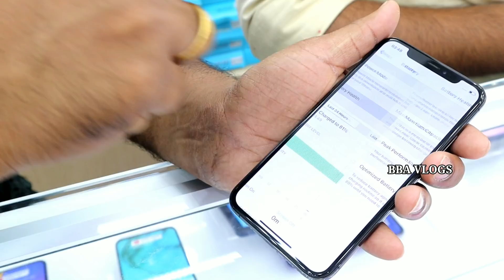ലക്ഷങ്ങളുടെ IPHONE ആയിരം രൂപ മുതൽ കിട്ടുന്ന DUBAI USED IPHONE MARKET🔥bbavlogs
Hi Friends

IHope u Enjoyed This Video

Here Below BBA VLOGS  Deatils , Located in dubai

THANK YOU CHUNKSSSSSS🔥🔥🔥🔥🔥🔥🔥

Shop contact🎯below

Shadarwan General Trading LLCNear Astoria Hotel ,Alfahidi Street Burdubai DubaiUAETel:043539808WhatsApp no 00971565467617